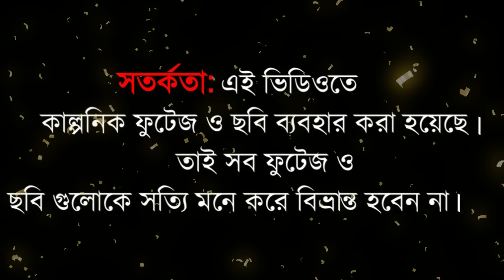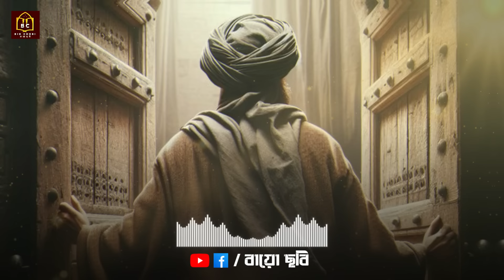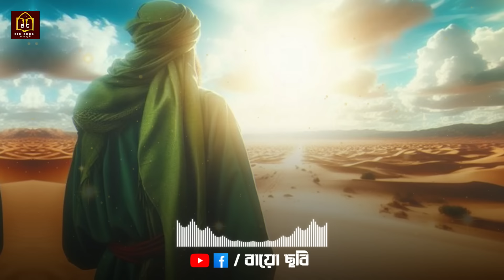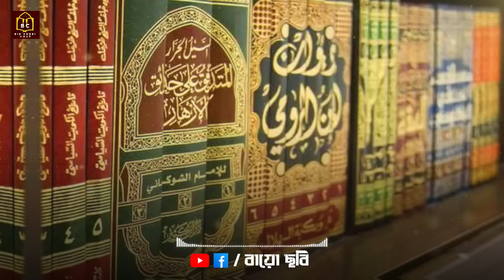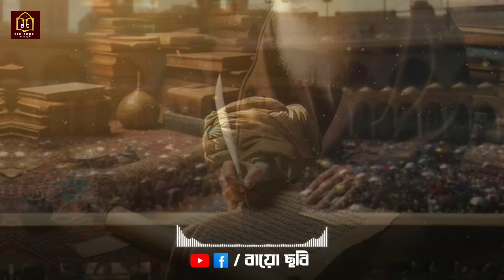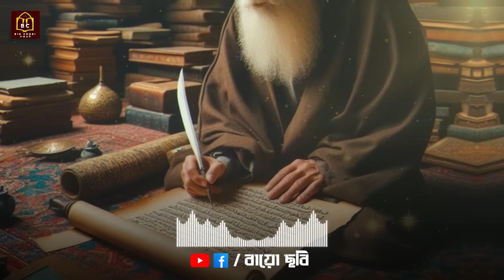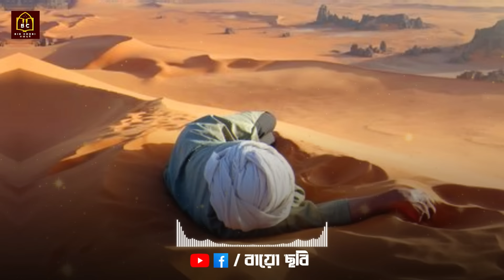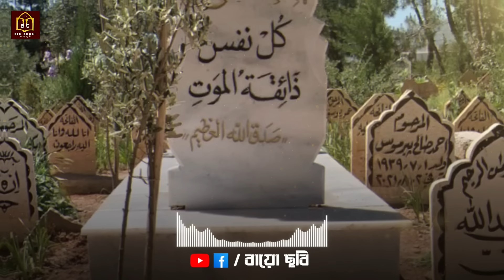ইমাম বুখারীর (রহঃ) পূর্ণাঙ্গ জীবনী | Full biography Of Imam Bukhari In Bangla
ইমাম বুখারীর (রহঃ) ছিলেন একজন আলেম ও বিখ্যাত হাদিসবেত্তা। তিনি "সহীহ বুখারী" নামে একটি বিশুদ্ধ হাদিসের সংকলন রচনা করেন, যা মুসলমানদের নিকট সবচেয়ে বিশুদ্ধ হাদিস-গ্রন্থ হিসেবে বিবেচিত হয়। তাঁর জন্মনাম হল মুহাম্মদ। উপনাম আবু আবদুল্লাহ। আমিরুল মুমিনীন ফিল হাদিস তার উপাধি। বুখারা তার জন্মস্থান বলেই সেদিকে সম্পৃক্ত করেই তাকে ইমাম বুখারী বলা হয়।